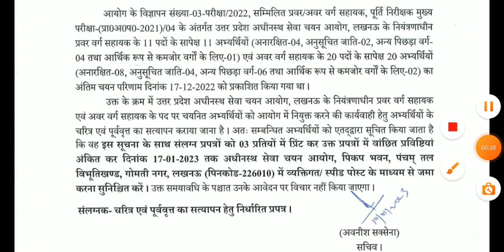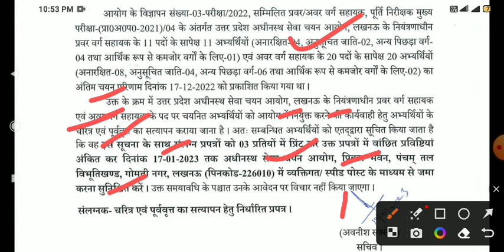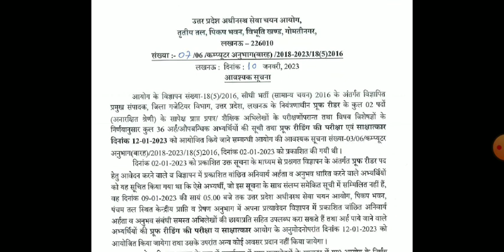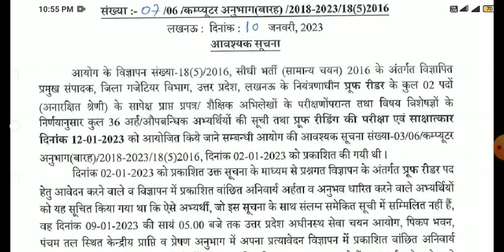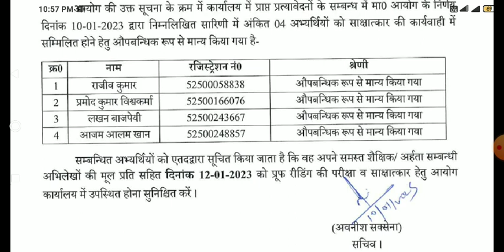UPSSSC OFFICIAL 2 NOTICE जारी 10-01-2023 ये PET 2021 से पूर्ण होने वाली पहली भर्ती बनी